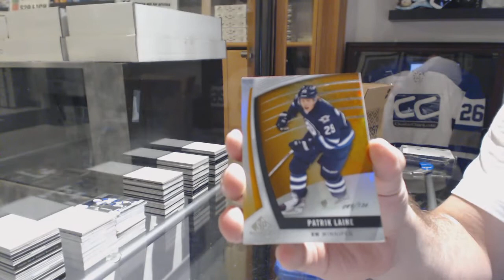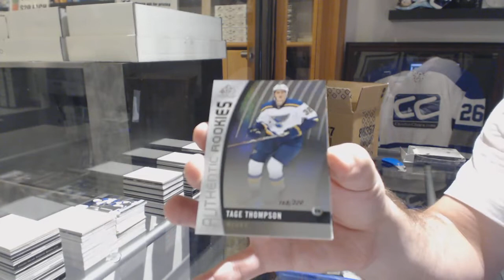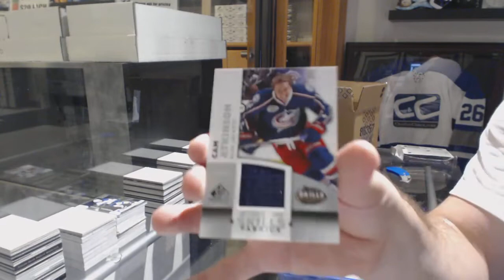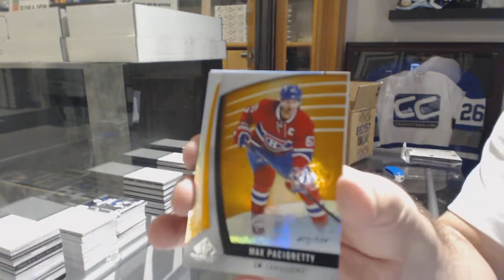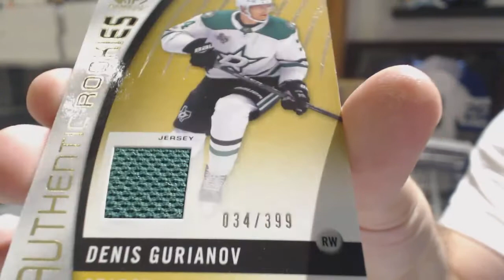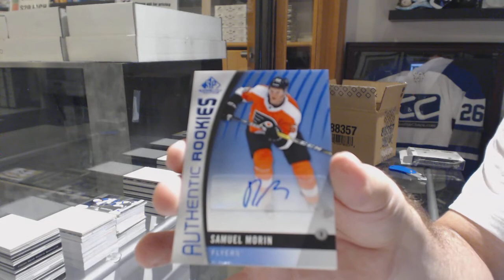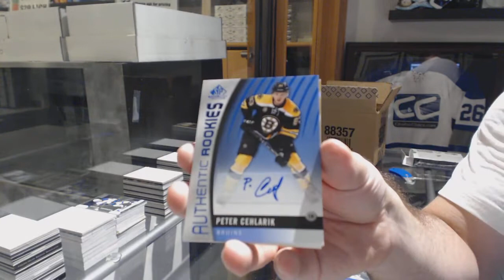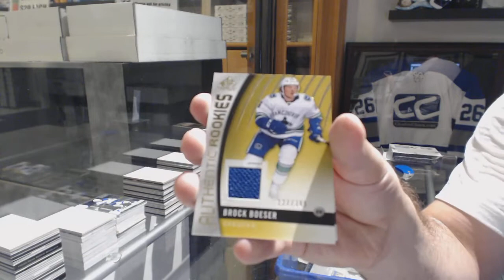17-18 Upper Deck SP Game Used Hockey 10 Box Case Break - C&C GB #8694